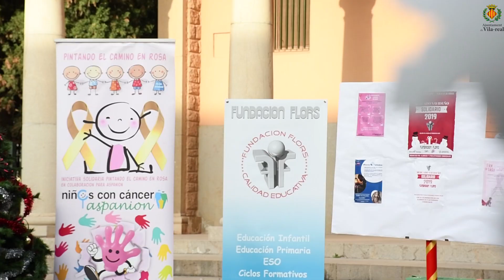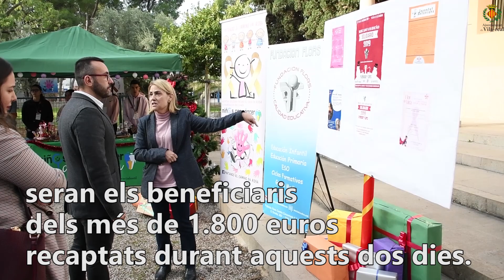Fundació Flors celebra el Nadal amb un mercadet solidari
El col·legi Fundació Flors ha celebrat un mercadet solidari per a recaptar fons per a diferentes entitats socials.

El colegio Fundación Flors ha celebrado un mercadillo solidario para recaudar fondos para diferentes entidades sociales.